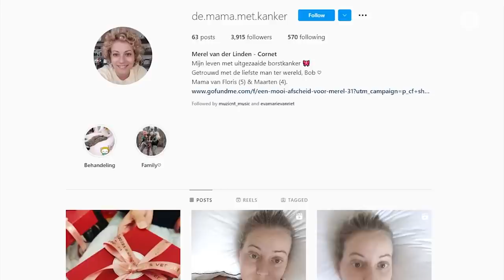Merel (31) heeft uitgezaaide borstkanker: ‘Wil mijn kinderen zo lang mogelijk hun moeder geven’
Oktober staat bekend als borstkankermaand. In 75% van de gevallen zijn de borstkankerpatiënten ouder dan 50 jaar. Merel van der Linden – Cornet (31) was pas 29 toen ze de diagnose kreeg. Twee jaar lang heeft ze gevochten tegen de kanker, maar helaas krijgt ze afgelopen zomer alsnog het vreselijke bericht dat de kanker is uitgezaaid. Merel, moeder van twee zonen, wordt niet meer beter. Aan Karlijn Bernoster vertelt ze in Spraakmakend haar verhaal.